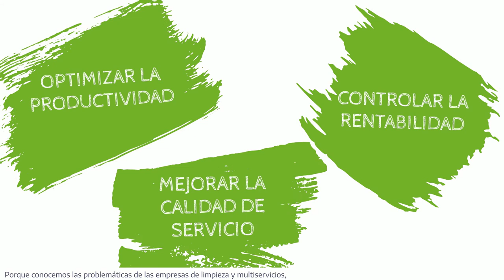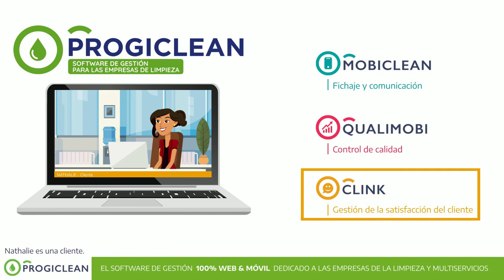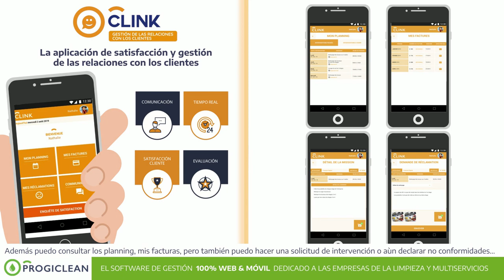SOUS-TITRAGE - Version espagnole - Progiclean ecosystem - SENEF